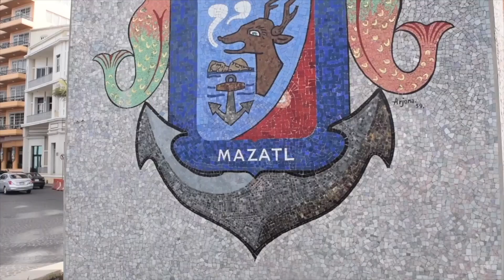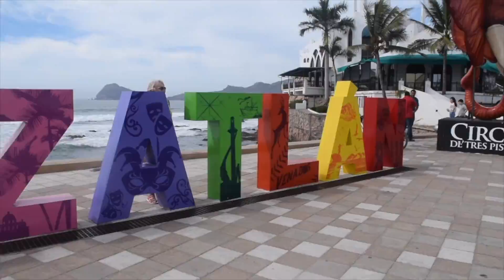Qué hacer en Mazatlán / 10 imperdibles / qué comer, qué visitar MAZATLÁN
Mazatlán es un lugar increíble; sus playas, calles, atractivos naturales, comida y gente la hacen merecedora del título "Perla del Pacífico".

Hoy te dejo una lista de las principales atracciones, lugares y comidas que no te puedes perder cuando visites mazatlan en el bello estado de sinaloa
1. Acuario de Mazatlán
2. Mariscos el torito (prueba los tacos gobernador y el pescado zarandeado, lo súper recomiendo!)
3. Subirte a una pulmonía
4. Teatro Ángela Peralta
5.Recorrer el malecón de Mazatlán
6. Isla de la Piedra
7. Isla Venados
8. Catedral
9. Desayunar en el Panamá
10. Admirar el atardecer desde el mirador ( y si te animas subir al observatorio natural más alto del mundo)
Plus: La plaza Machado tanto de día como de noche
Y por supuesto el carnaval de mazatlan cada año!

Mazatlan, que hacer en mazatlan, mazatlan Sinaloa, Mazatlán, lugares para visitar en mazatlan
mazatlán Sinaloa, carnaval mazatlan 2019, que visitar en mazatlan, carnaval de mazatlan 2019
mazatlan turismo, que hacer en mazatlan Sinaloa, acuario mazatlan, alan por el mundo mazatlan
mazatlan que hacer, cosas que hacer en mazatlan, Que Comer en Mazatlán, Malecon mazatlan
Hotel playa mazatlanm, Carnaval mazatlan 2019, 15 cosas que debes hacer en CULIACÁN
MAZATLÁN - QUÉ HACER - DONDÉ IR - QUÉ COMER - QUÉ LUGARES VISITAR
Los Imperdibles | Mazatlán, Sinaloa
Visitando el MALECON mas GRANDE del MUNDO **MAZATLAN**
Que hacer en Mazatlan - Playa, comida en mazatlán y su centro histórico
CARNAVAL DE MAZATLAN 2019
Desfile de Carnaval en Mazatlán
ISLA VENADOS SIN CENSURA
10 Lugares de Mazatlán que tienes que conocer - Centro histórico Mazatlán
Carnaval Internacional de Mazatlán Lugares que debes visitar en Mazatlán
El acuario de Mazatlán y la isla de piedra, venados, pájaros y el crestón